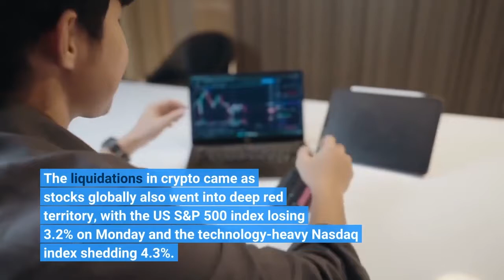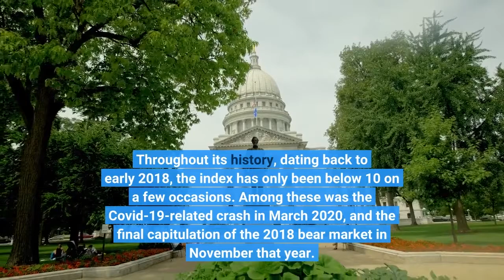Bitcoin & Crypto Selloff Liquidations Extreme Fear Eyes on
Bitcoin (BTC) and the broader crypto market went into a sharp selloff over the past day, led lower by a de-pegging of the partially BTC-backed stablecoin terraUSD (UST) and a falling risk sentiment globally. At the time of writing (10:30 UTC), BTC was down by 5.5% over the past 24 hours to USD 31,512, having trimmed some of its losses from Monday when it dipped as low as USD 29,730. At the same time, ethereum (ETH) was down 2.2% for the past 24 hours to USD 2,384 – also up from its Monday low of USD 2,200. The selling led to massive liquidations of leveraged bitcoin long positions across exchanges, with about USD 193m liquidated in the 12 hours from noon to midnight UTC time on Monday. The liquidations in crypto came as stocks globally also went into deep red territory, with the US S&P 500 index losing 3.2% on Monday and the technology-heavy Nasdaq index shedding 4.3%. Among the more notable developments over the past 24 hours was seen by the UST stablecoin, which lost its US dollar peg and fell to as low as USD 0.67 before its recovery started. The event forced the team behind the stablecoin to act and lend out BTC to a trading firm that is likely to have sold it to defend the UST peg. The selling in crypto over the past day has brought the so-called Crypto Fear and Greed Index, which measures sentiment from across the crypto market, to ‘Extreme Fear’ with a reading of 10. Throughout its history, dating back to early 2018, the index has only been below 10 on a few occasions. Among these was the Covid-19-related crash in March 2020, and the final capitulation of the 2018 bear market in November that year. Meanwhile, bitcoin bull Michael Saylor’s firm MicroStrategy is also in the news today, after reports that the company's profit on its massive bitcoin investment dropped sharply. According to Saylor’s latest purchase announcement, the company’s average purchase price for its enormous bitcoin stack is about USD 30,700. The news that MicroStrategy’s investment had turned into a loss was nonetheless widely reported on Monday, with some reports pointing to a “margin call” level for the firm at a BTC price of around USD 21,000. The margin call in question refers to a loan MicroStrategy took out at Silvergate Bank in March for USD 205m. As of April 4, MicroStrategy held BTC 129,218 in its reserves. At the current bitcoin price, the holding is worth some USD 4.08bn, suggesting that the loan is a relatively minor amount considering the company’s overall holding. (Learn more: MicroStrategy is Only HODLing Bitcoin, Says the CEO; MicroStrategy Has No Limits For Bitcoin Purchases, Discusses Sale Scenarios)Meanwhile, speculations about a margin call level for the company led Saylor to take to Twitter on Tuesday, clarifying that BTC would need to fall to as low as USD 3,562 for MicroStrategy to run of BTC to pledge for its loan, while hinting that even that would not be enough for the firm to sell any coins.